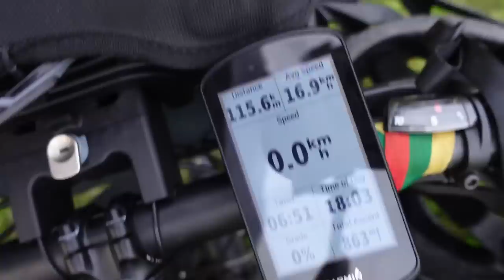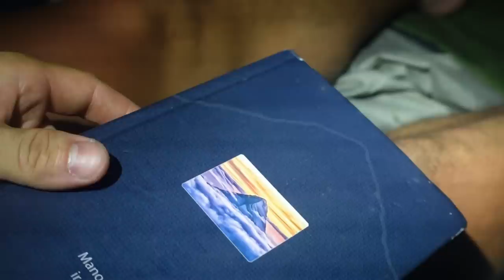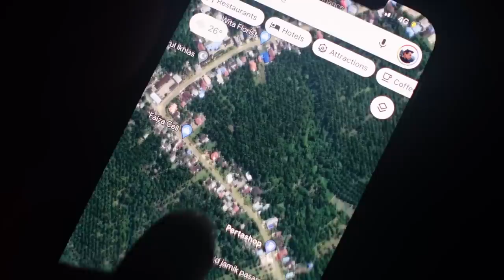Vakaras ant pasaulio krašto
Ačiū!

Music of this video:
ES_Montmirail - DEX 1200 copy
ES_Pillow Tears - Cospe
ES_Return Home - Moorland Songs
ES_Straight Up Holy - SINY copy